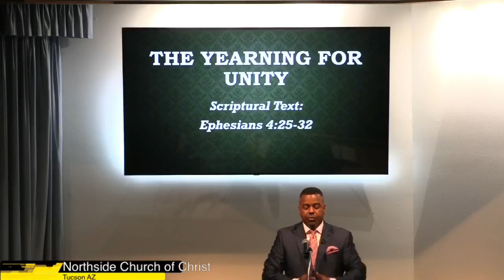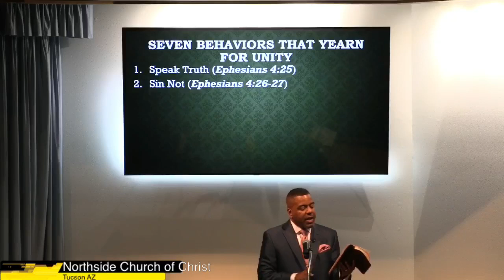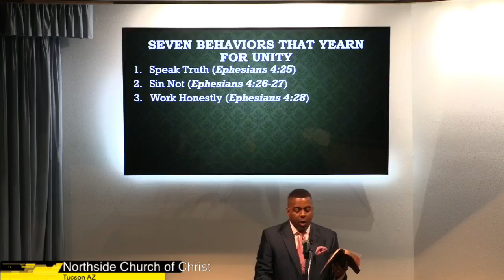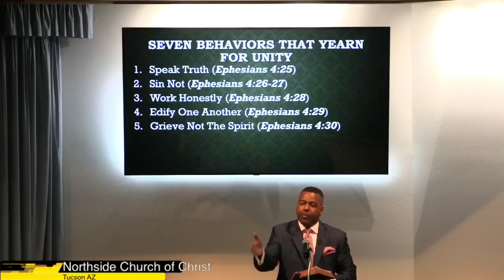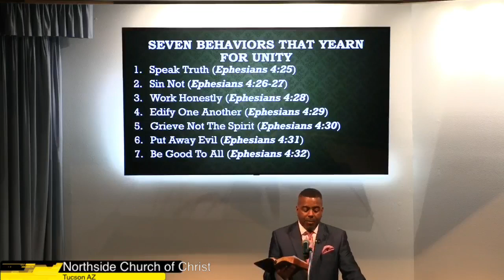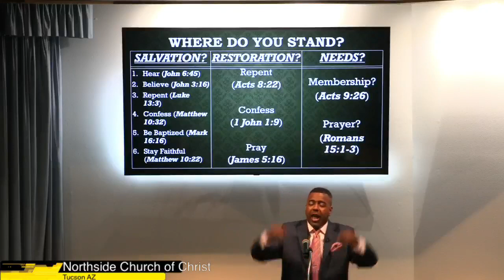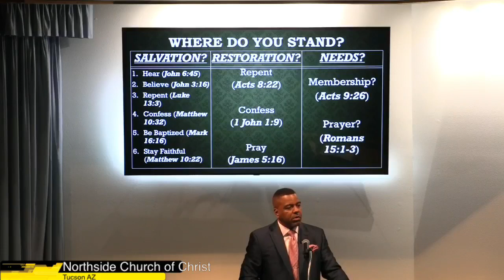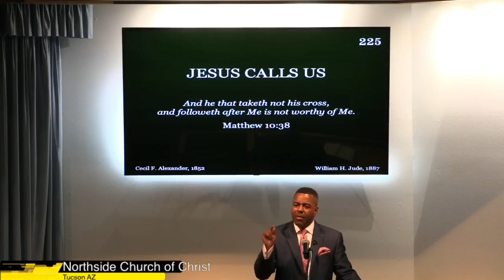The Yearning For Unity (5 of 5)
Scriptural Text: Ephesians 4:25-32